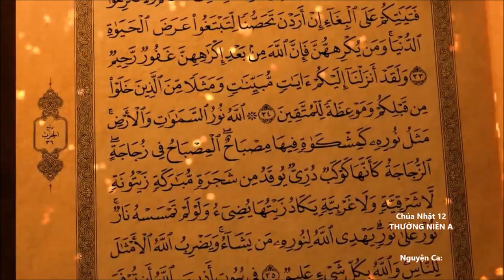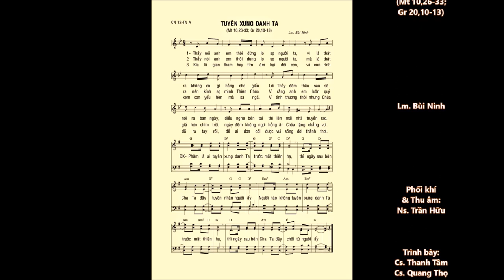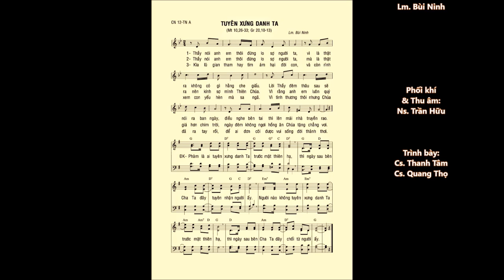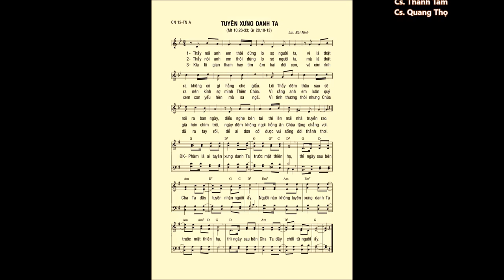Chúa Nhật 12 Thường Niên A – ĐÁP CA & CA HIỆP LỄ – Lm. Bùi Ninh